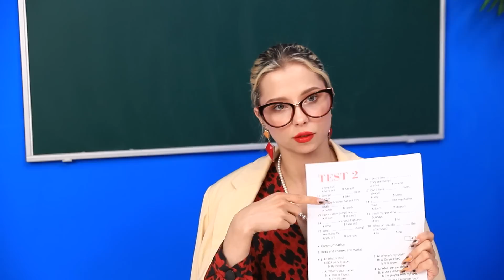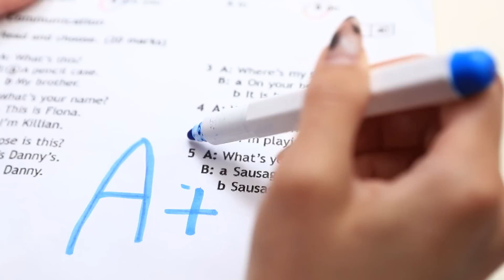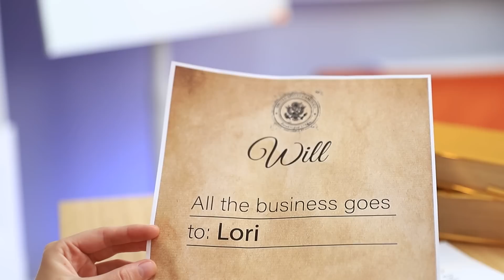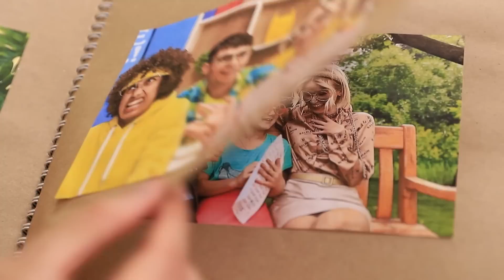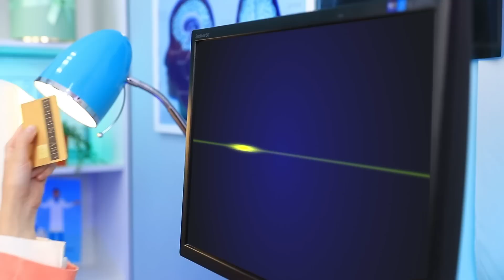Giga Rich From Birth To Death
A rich giga will be born well, do you agree with us? I wonder what life is like for such a child!